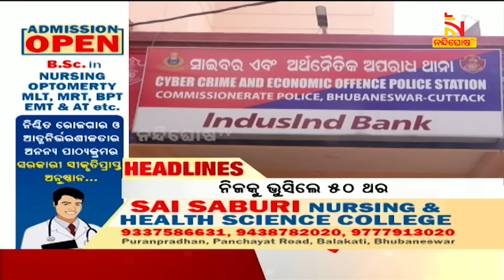Headlines@12PM | 12th July 2023 | NandighoshaTV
* DishTV Channel No: 1367
* Airtel Digital TV Channel No: 611
* TATASky Channel No: 1779
* hathw@y Channel No: 731
* Ortel Channel No: 707
* Videocon d2h Channel No: 840
* SITI Channel No: 17 & 458
* GTPL Channel No: 719
* SUN Direct Channel No: 667
* Asianet Channel No: 219